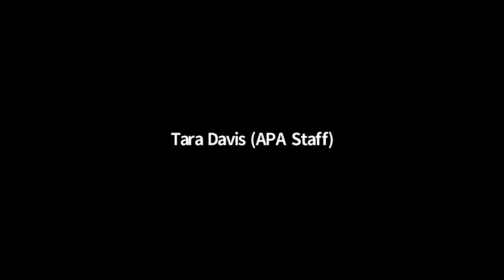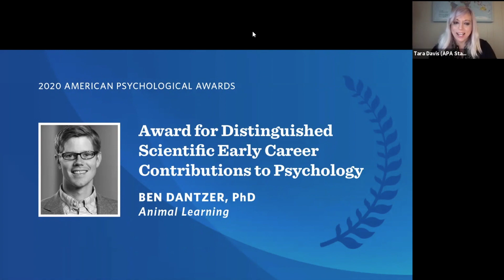2020 APA Awards Ceremony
The APA Awards are given to some of our most distinguished psychologists every year at the APA convention. Although the pandemic kept us from being together in-person for APA 2020, we were pleased that we could come together and hold the APA Awards ceremony virtually on December 17, 2020.

From the lifetime achievements of veteran psychologists to the emerging brilliance of early career professionals, these awards pay tribute to colleagues at the forefront of advancing psychological science and professional practice, and promoting psychology in the public interest, education, and international arenas.